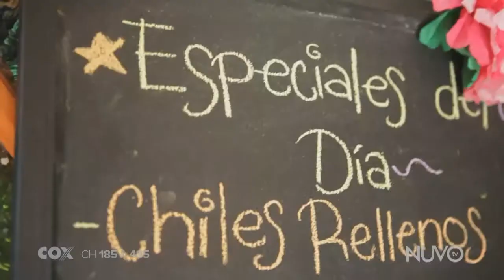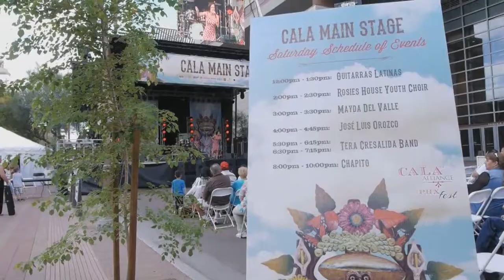NUVOtv - Su Vida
. In an exclusive interview with Su Vida, poet Mayda Del Valle shares her experience of creating a video for NUVOtv with the network's Chief Creative Officer, Jennifer Lopez.